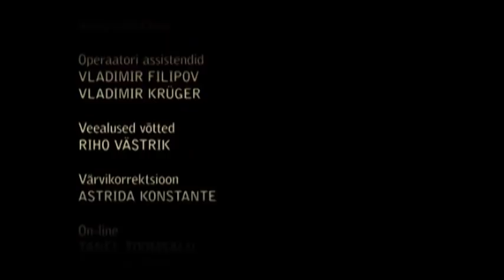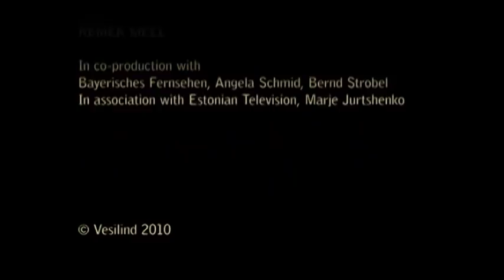The Journey to the Source of Lena.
Deep in the taiga, where humans are a rare sight, lies the beginning of Siberia’s giant river, the Lena. The taiga surrounding the Lena’s source is like an ocean – endless, immeasurable and dangerous. But it is habitat to many forest dwellers, who go about their lives and call it home. The taiga also opens itself up to people who know and respect the laws of the forest. Our film is about the mysterious beginning of the Lena River, its rapids and dark, ancient woods.